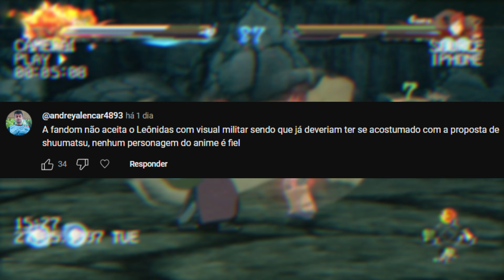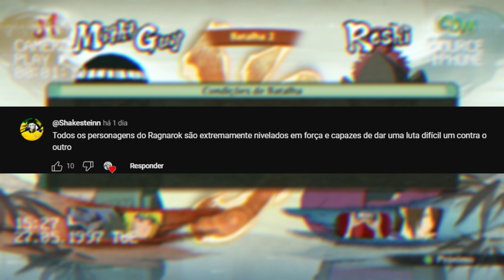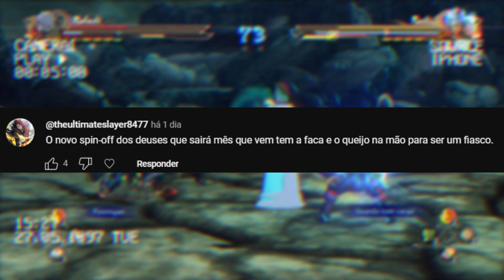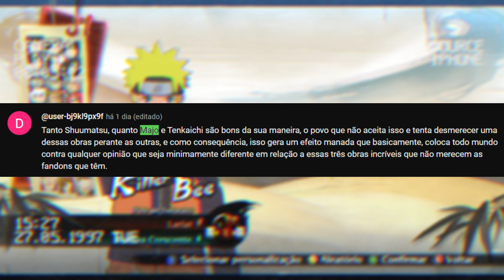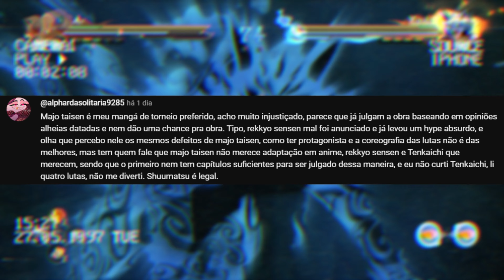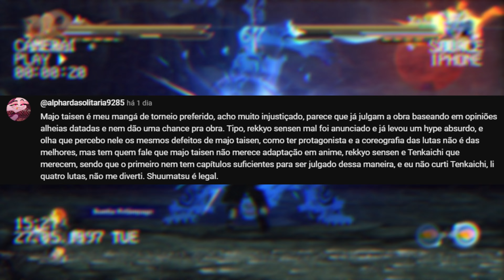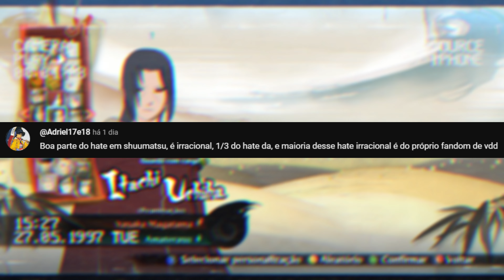JULGANDO OPINIÕES POLÊMICAS SOBRE SHUUMATSU NO VALKYRIE E MAJO TAISEN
Shuumatsu no valkyrie e majo taisen, obras cercadas de opiniões polemicas de suas fandoms e nesse video iremos julga-las para ver se existe uma base

imagens pegas no pinterest, caso alguma for sua, me informe e deixarei os devidos creditos

MINHAS NOVELS

link de mais uma historia minha com o meu mano vrok, o fabulas maleficas

ajude o canal comprando mangás de shuumatsu no valkyrie pelos links:
vol 1
vol 2
vol 3
vol 4
vol 5
vol 6
vol 7
vol 8